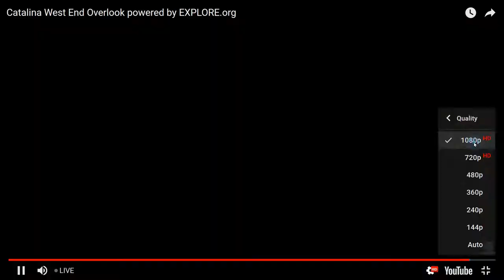05-08-18 West End eagles; overlook cam; banding day; at the nest.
The banding crew, et al., have all arrived at the nest.